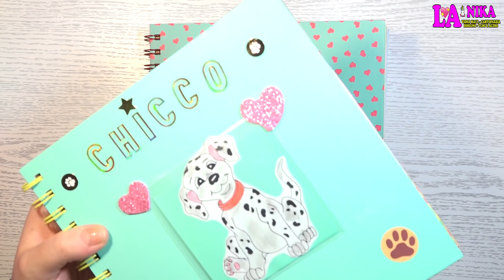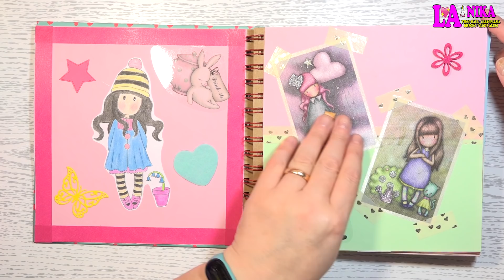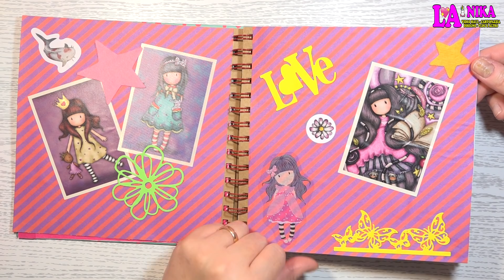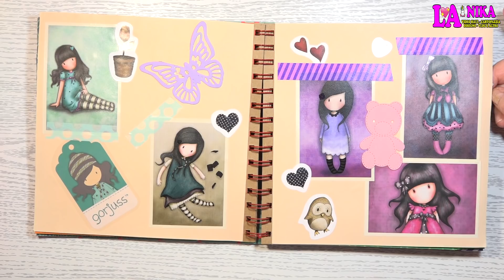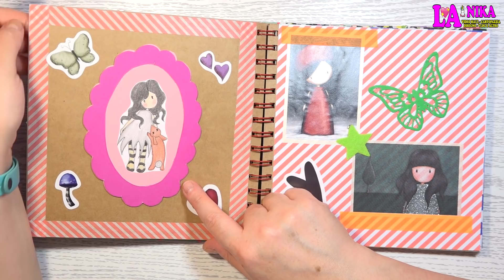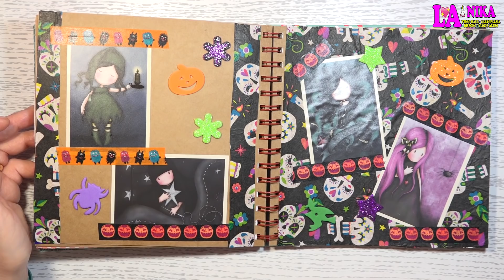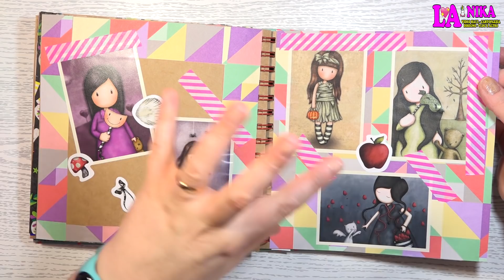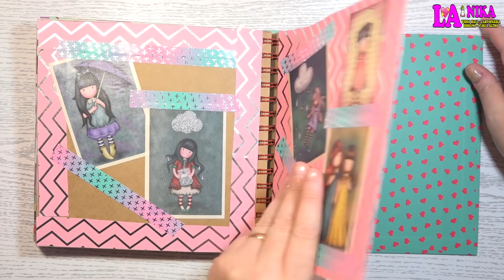GORJUSS SANTORO VI MOSTRO LO SCRAPBOOK CHE HO CREATO CON IL KIT DI TIGER By Nika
Ciao a Tutti dalla Nika. Come vi avevo mostrate nei passati video HAUL di Tiger avevo acquistato lo Scrapbooking kit di TIGER.  In questo video vi mostro l'utilizzo che ne ho fatto per creare un mio ScrapBook personalizzato delle GORJUSS SANTORO.